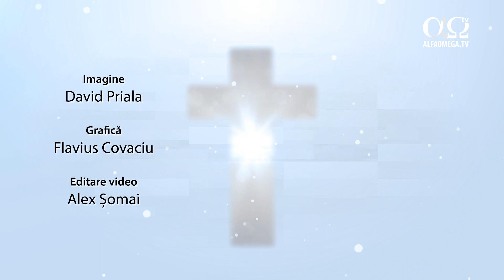Duhul Sfânt i-a schimbat inima radical | Vieți în lumină 5.74, cu Diana Moldovan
S-a născut într-o familie de creștini în Spania. La vârsta de 10 ani s-a mutat în România și a mers la biserica pe care a inaugurat-o bunicul ei. Acolo a început să cunoască tot mai mult din Dumnezeu și să-L iubească tot mai mult. Într-o tabără a simțit puternic prezența Duhului Sfânt, i-a schimbat inima radical și i-a dat mai mult curaj.

Vizionează până la final, și apoi dă share, ca mesajul să ajungă la cât mai mulți oameni.